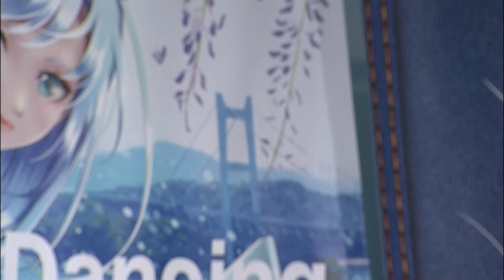ＧⅡ第３回レディースオールスター ドリーム戦４号艇 守屋 美穂